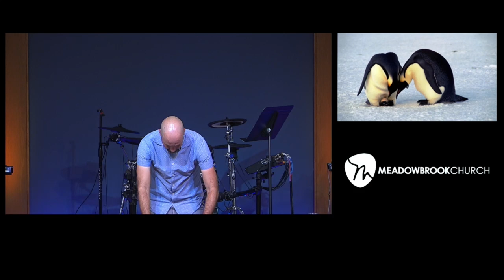Vine & Branches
Pastor Bryan Marvel share the fruitfulness of a relationship with Jesus.